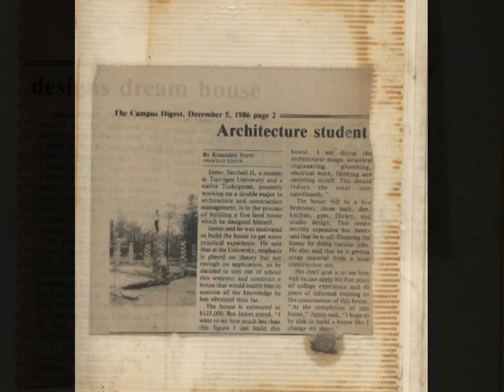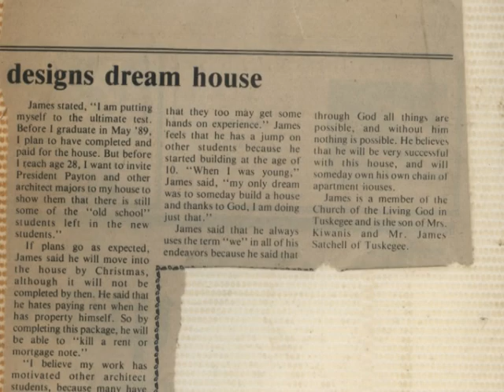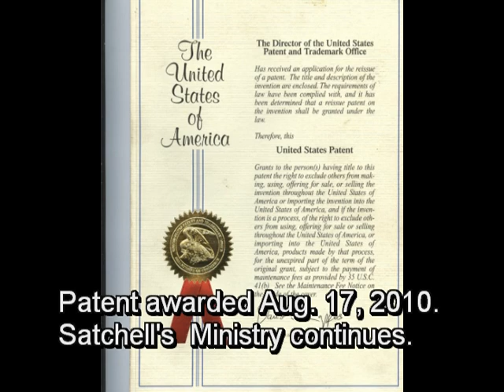Jesus Never Sleeps - By Love@War (TM)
Song by Love@War. Short film by Satchell's Film Productions. You are invited to become a member, so that your content may be broadcast/webcast world wide in public places. VendoNetGotTalent.com, the only web site where, "We pay to dislay", your content world wide. Thank you.